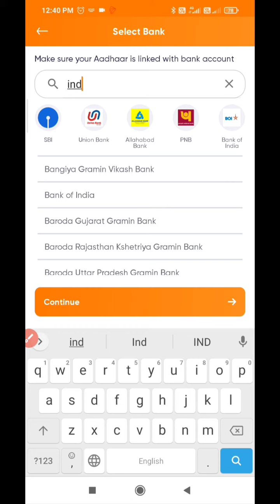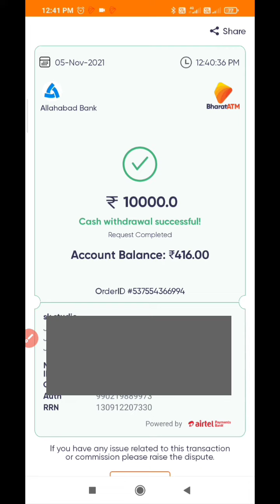bharat atm aadhar withdraw kaise kare, how to aadhar cash withdraw from bharat atm, aadhar निकासी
Aaj ke is video me aadhar card se withdrawal kaise karenge is video me details batay hu।।